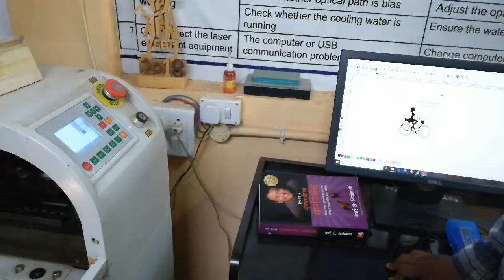Electric printing on Bamboo case diaries